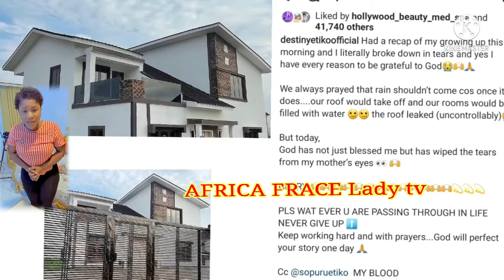wonders shall 🔥never end destiny explain water what happened to her house